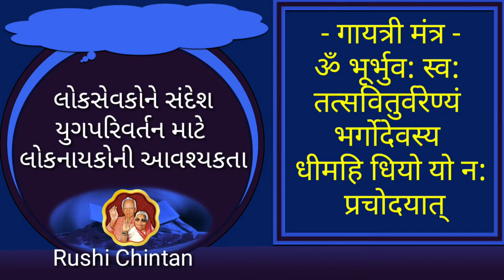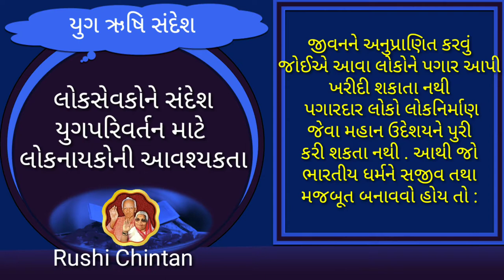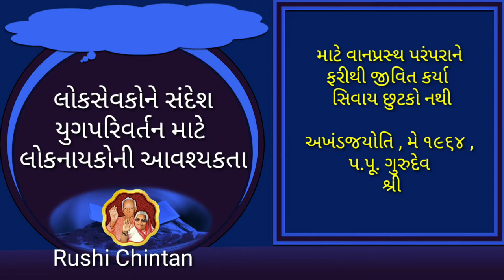યુગપરિવર્તન માટે લોકનાયકોની આવશ્યક્તા